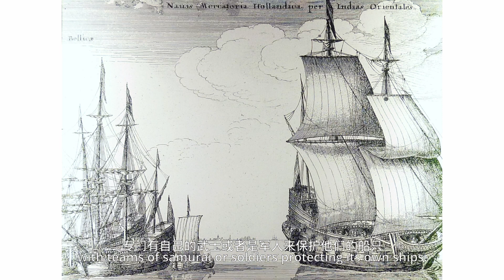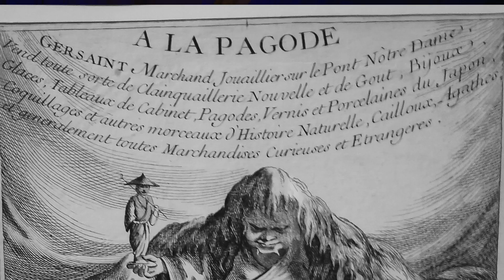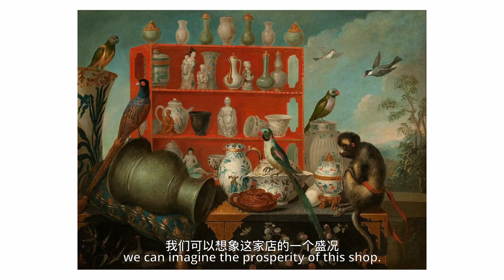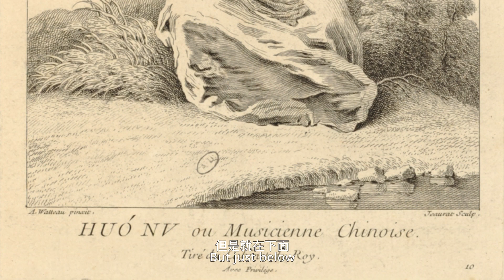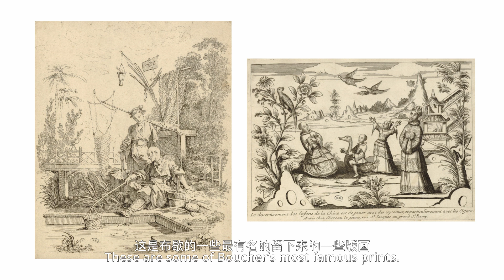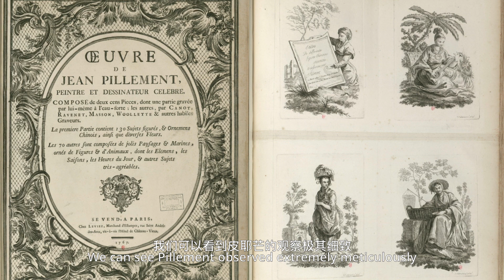Eastern and Western Cultural Exchanges and Art Mutual Learning: China, Japan and France (Vol. 1)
Spice up your vacation with enlightening insights of DeansLectureSeries!

Dean Dong Qiang of PKU Yenching Academy, a prestigious scholar in cross-cultural studies, will talk about "Eastern and Western Cultural Exchanges and Art Mutual Learning: China, Japan and France" from the 18th to the 20th century.

The first part features how France viewed artworks and objects from China and Japan in the 18th century, telling the stories of French artists inspired by these scarce objects, like Watteau, Boucher and Pillement.

Let's embark on this charming journey together!

WeChat: PKU_Eng